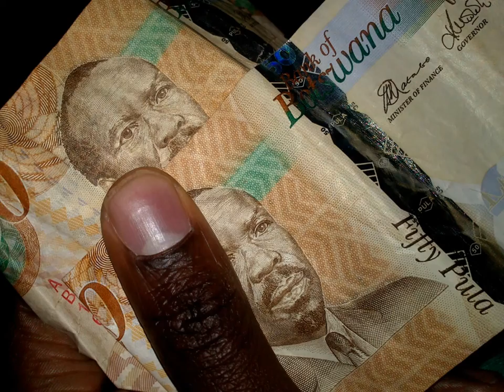Lovemore Majaivana, xolani !